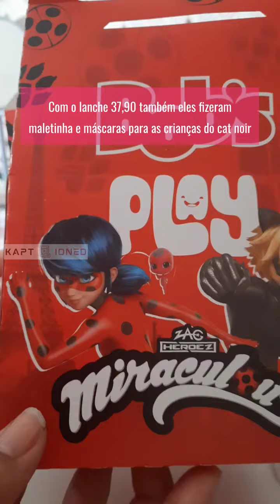Miraculous é a nova coleção do Bob's Play de Outubro 2024 || Conheça as 4 miniaturas!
Novidade no bobsbrasil : o Bob's Play está trazendo o as miniaturas de Miraculous Ladybug em seus lanches.
São 4 modelos dos personagens: Ladybug, Catnoir, Plagg e Tikki.

Aqui mostro com mais detalhes a abertura dos pacotinhos e os detalhes da peça para vocês. Quem é de São Luis, aproveita que ainda dá pra encontrar todos e a qualidade é suprema mesmo. Ta valendo a pena!

A dica foi do brunosantana03 (Esfera Toy)
A compra foi feita no bobs.slz